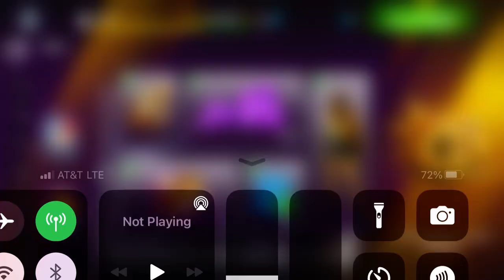Asphalt 8 - Golden Season: Part 2